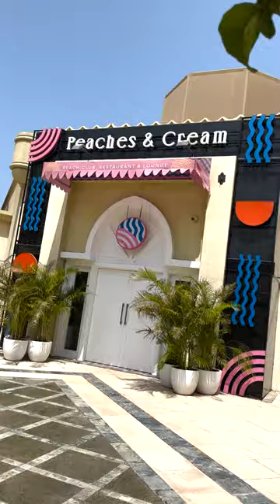Say hello to Peaches & Cream 🌴🍑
The new retro family-friendly beach club on Palm Jumeirah, next to the Shoreline Apartments.

Open for breakfast, lunch and dinner with pool and beach access, this is casual dining with an ‘80s Miami Beach vibe.